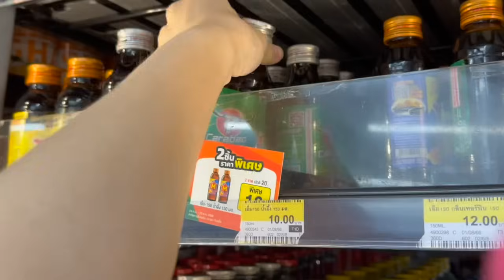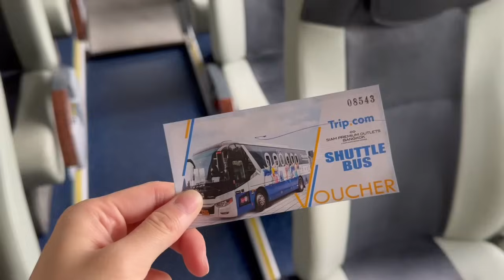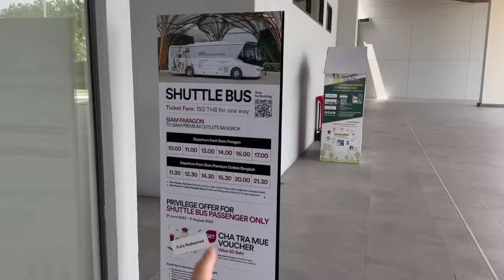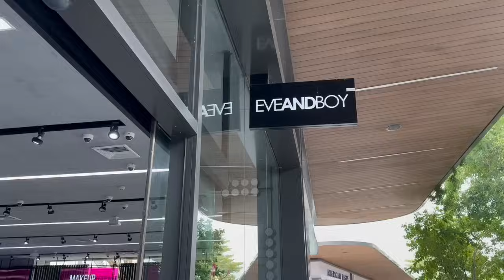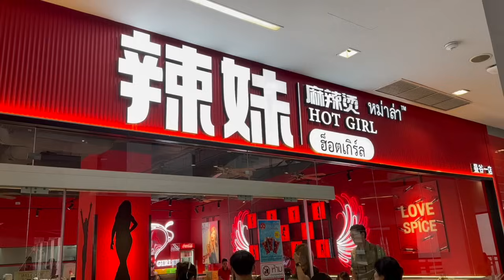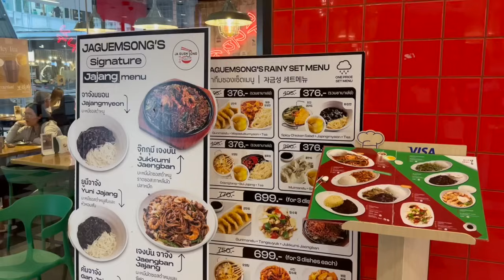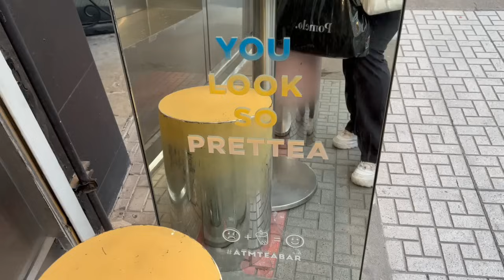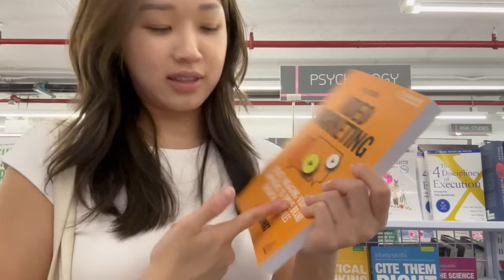living alone in Bangkok | new hair new joyce, Siam Premium Outlet, solo dinner date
carabao energy drink got me good 💚

☁️ HIGHLIGHTS
0:01 new hair
0:32 seven eleven
1:35 shuttle bus
2:47 shopping naaa
5:07 Siam
6:17 dinner
7:37 boba
8:30 bookstore